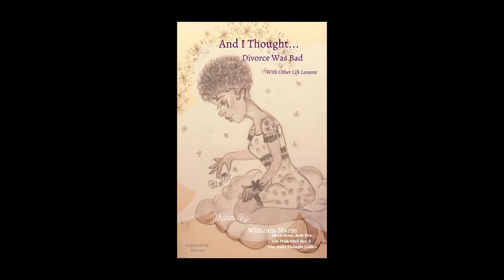Wilnona Marie and Jade Dee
Wilnona Marie and Jade Dee not only have built a poetry empire, they also founded The Inspirational Women in Literature Media and Journalism Awards, they're also producing their own podcasts and TV shows, and produce two magazines.
Find out in this inspiring interview how they did it.